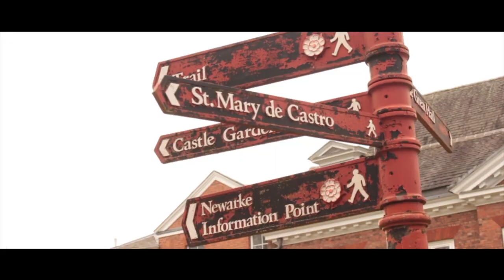DARKS - CONFESSIONS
🌹Confessions🌹❌

🥀Valentine’s day🥀
Ladies Darks taken the chance to come clean and confess‼️
Are men really trash❓❓

🎥: Calvin Wilson & Ali Rafie
🔌:Ai Management